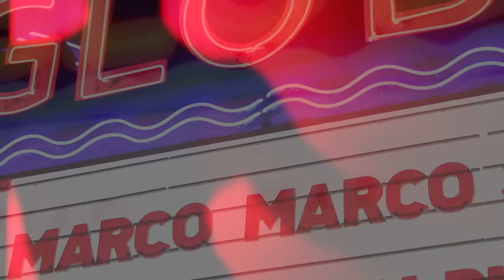MarcoMarcoShow | Highlights of A Night in the Red Light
Video and Edit by: Arno Diem
Audio by: Hector Fonseca
AUDIO4PLAY